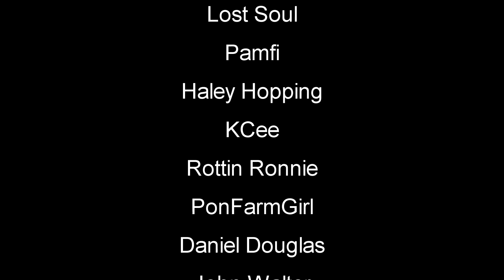7 Days To Die | Starvation Mod | GEMINI Base Build | EP60 | Let's Play 7DTD Gamepla7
7 Days To Die Starvation MOD Solo Gameplay Let's Play |Metal Trussing & Cool Ramp  l Random Gen - This is a zombie game the will have you on edge every minute of playing. You can Build structures, craft items and pillage whats left in building and cars you find.

7 Days to Die development was launched following a successful Kickstarter campaign in August 2013, demonstrating the initial prototype. Joining us in early access now will help support the cause and ensure continued expansion of the development team, their efforts and the planning and addition of even more features and depth eagerly awaited by fans.